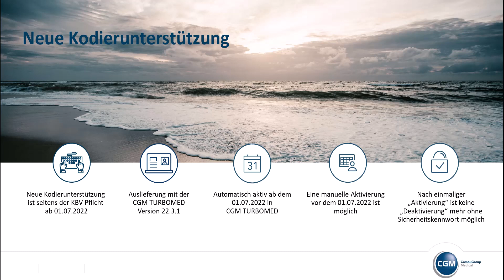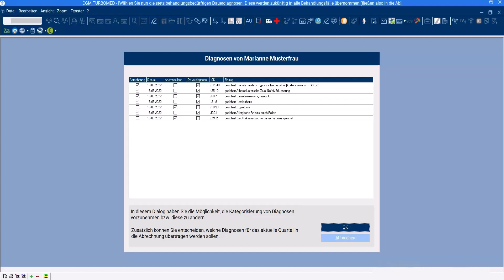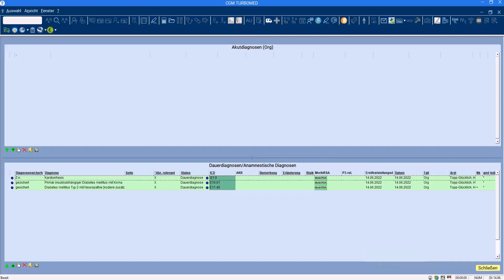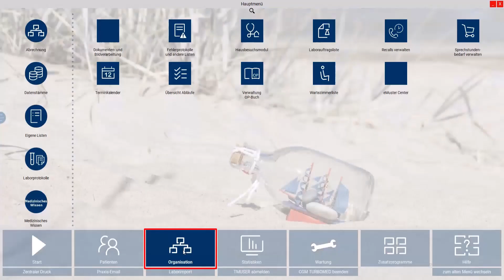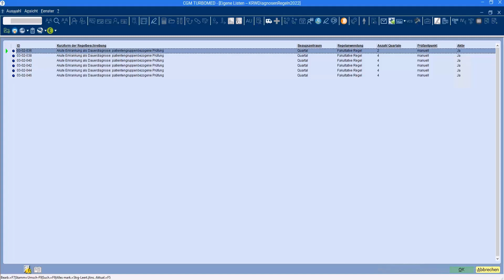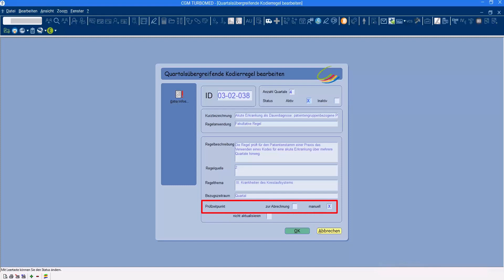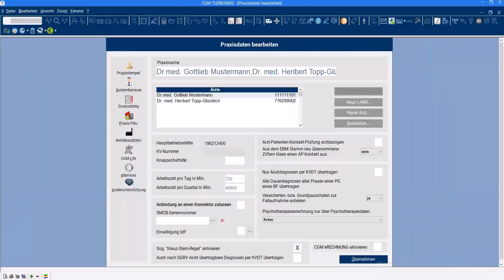TUTORIAL: Kodierunterstützung (KUS) in CGM TURBOMED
Ab dem 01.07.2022 erhalten alle Arztpraxen eine digitale Unterstützung beim Verschlüsseln von  Diagnosen. Wir zeigen in diesem Tutorial wo man CGM TURBOMED alle relevanten Informationen zum Kodieren findet und man diese neuen Funktionen bedient.